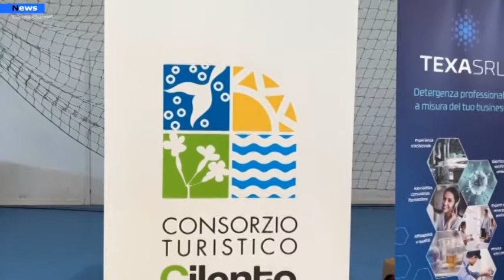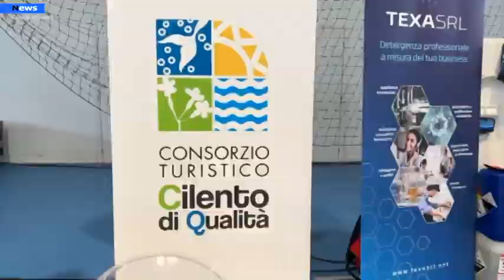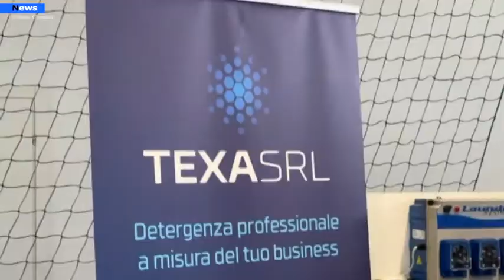Camerota, incontro fra esponenti del turismo del Cilento e della Campania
Sono stati trattati temi molto importanti e il confronto tra gli imprenditori turistici del basso Cilento e le istituzioni ha portato all’apertura di un tavolo di confronto proficuo tra il Consorzio Cilento di Qualità, i Comuni di Camerota, Pisciotta e Centola, il Parco nazionale del Cilento, Vallo di Diano e Alburni e la Regione Campania. E’ questo un primo bilancio dell’evento ‘Turismo Esperienziale’ organizzato dal Consorzio Cilento di Qualità a Marina di Camerota, al quale hanno preso parte gli esponenti politici e i principali attori del comparto turistico regionale.